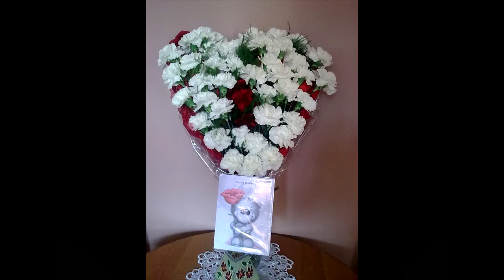Dla Basi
Basia, Basia, Basia popatrz co dla Ciebie mam  :)